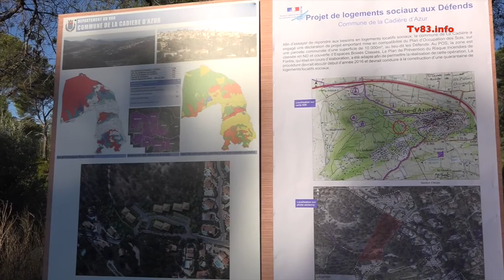Visite de M. Patrick Kanner à La Cadière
M. Patrick KANNER, ministre de la ville, de la jeunesse et des sports s'est déplacé en Provence-Alpes-Côte d'Azur, dans le Var, le vendredi 16 octobre en matinée, sur la thématique des logements sociaux et du respect de la loi SRU